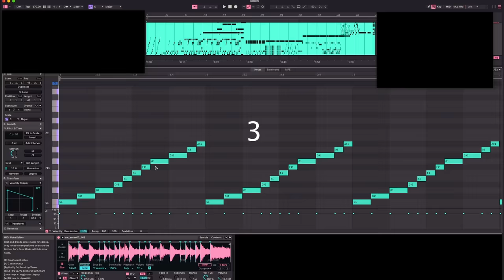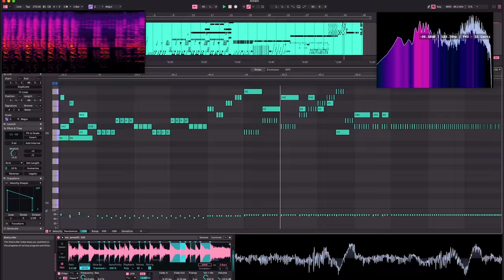death by amen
am I too late with this?